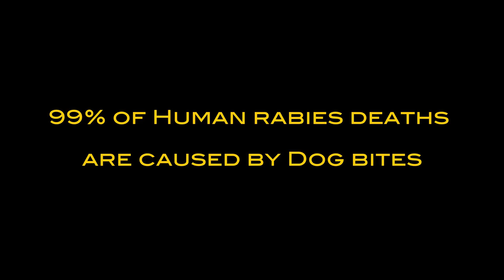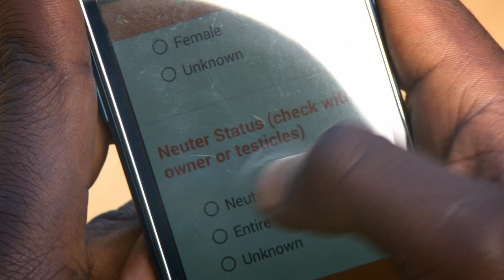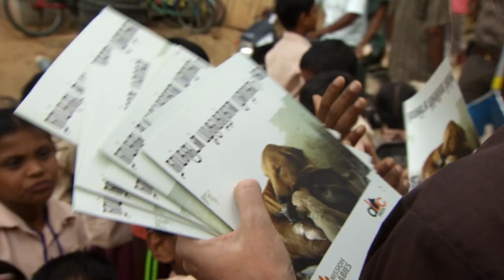Fighting the world's deadliest disease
Every year, 59,000 people suffer and die from rabies. Once symptoms show there is no cure of the disease.
Mission Rabies are working on the frontline of fighting the virus. Running sustainable canine mass vaccination and education campaigns in global rabies hotspots, Mission Rabies fights this vicious disease according to WHO and OIE recommendations.